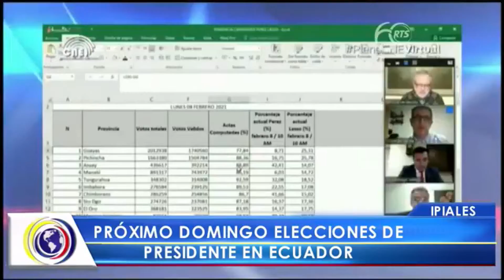CncNoticiasPasto | Próximo domingo elecciones de Presidente en Ecuador